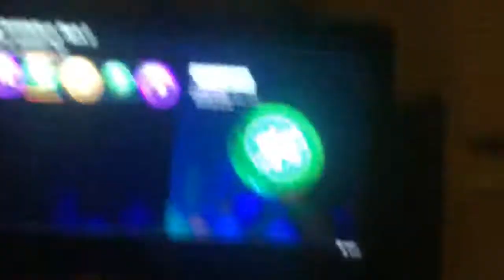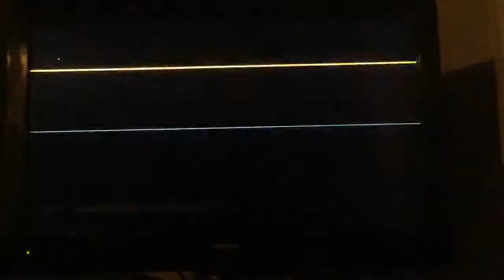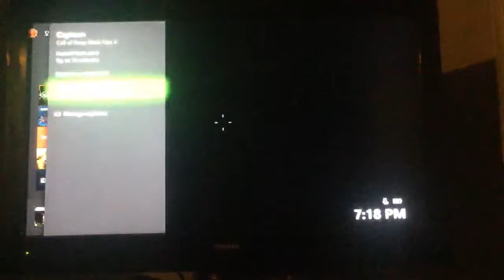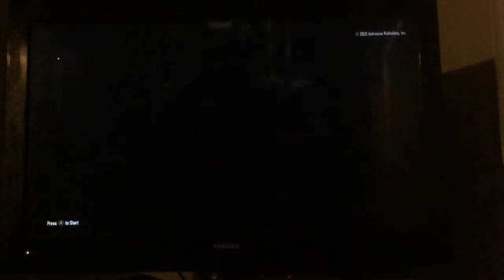Liquid DeVinney spree